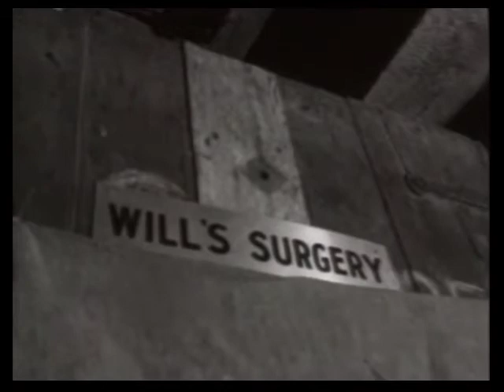P2 005 Will's Surgery